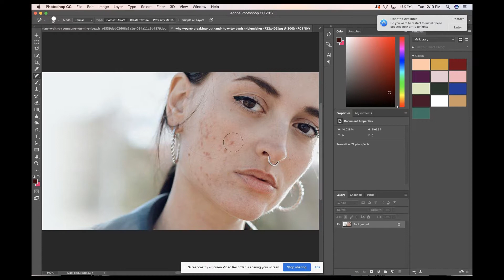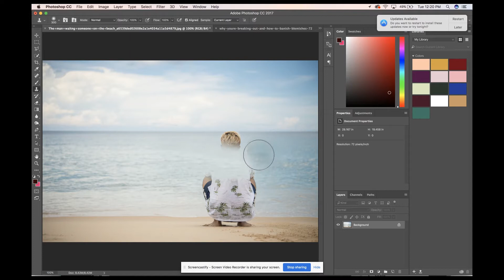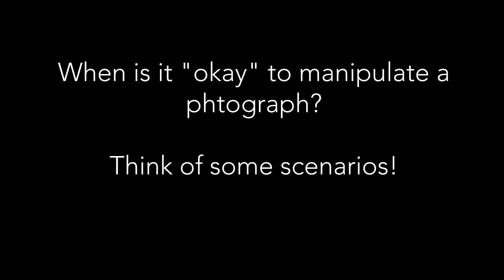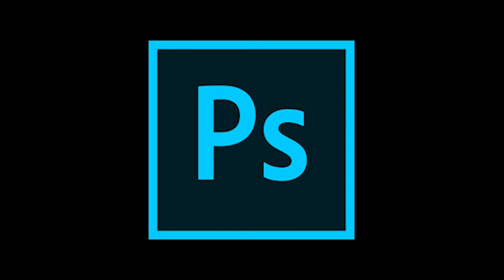PhotoShop Ethics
Let's debate whether manipulating an image using PhotoShop is ethical or unethical. We'll take a look at historical photographs to see how images have been tampered throughout the ages.